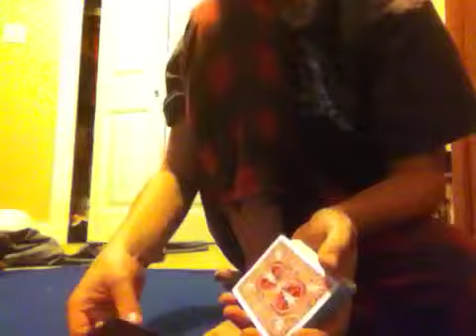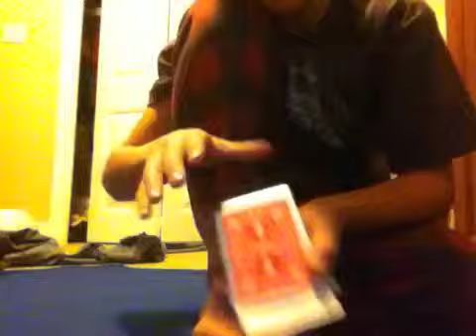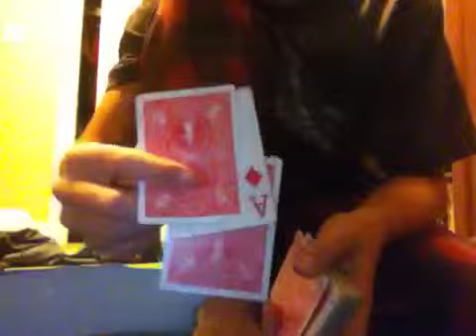Sedna by yoann